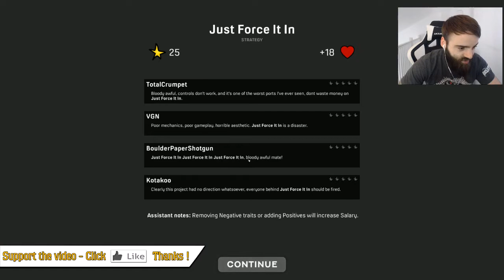FAT MUNCHKINS .... WTF? - Game Corp DX Lets Play [PC]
So much fun for so little money, Game Corp DX Simulator/Tycoon. I love it !!

Gameplay/Walkthrough HD (Video Game) (PS4/PS3/Xbox One/Xbox 360/PC)